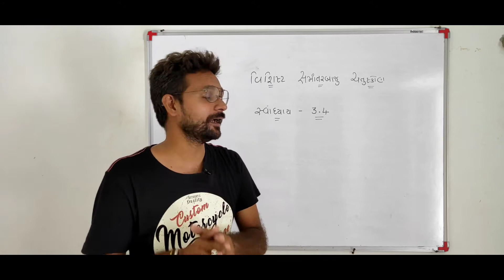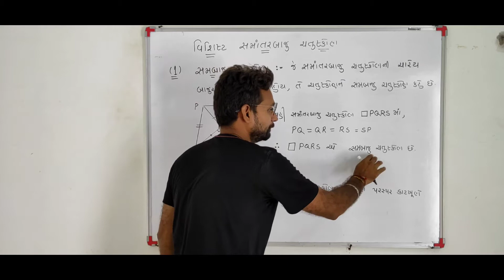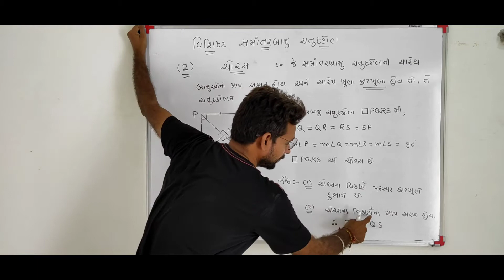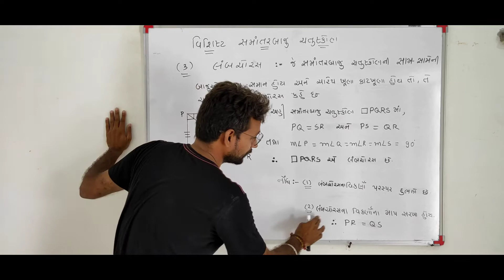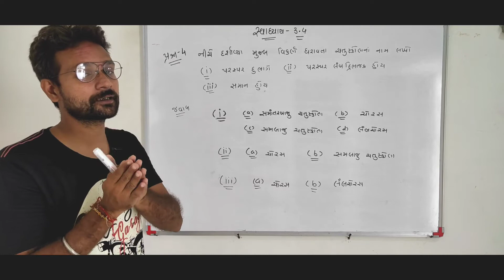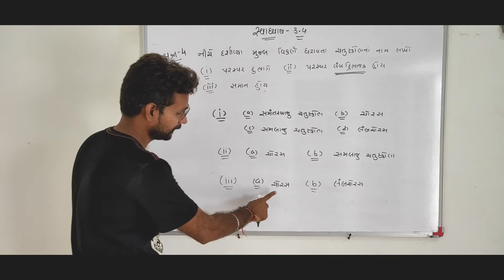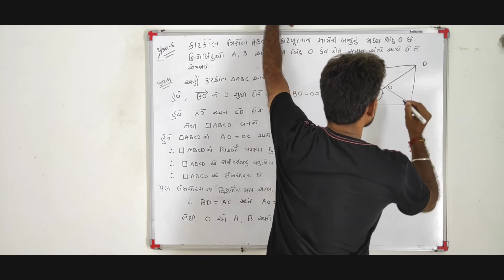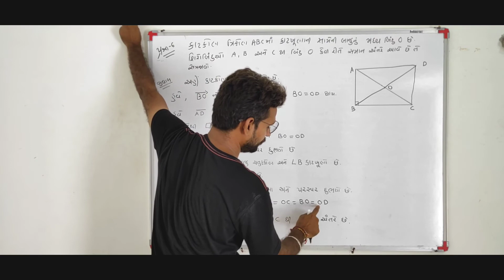Std 8 Maths Ch 3 (ચતુષ્કોણની સમજ) Part 13 સ્વાધ્યાય 3.4 વિશિષ્ટ સમાંત્તરબાજુ ચતુષ્કોણ M4Manan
ચતુષ્કોણની સમજ

સ્વાધ્યાય 3.4

વિશિષ્ટ સમાંત્તરબાજુ ચતુષ્કોણ

NCERT

*ગણિત વિષય*

 *વિશેષ નોંધ*

ગણિત વિષય ના વિડિયો માટે વ્હોટસએપ ગ્રુપ માં જોડાવા માટે નીચે આપેલ લિંક ઉપર ક્લિક કરો

અથવા

 *આભાર*

ધોરણ 8 ગણિત પ્રકરણ 2 સ્વાધ્યાય 2.2,
ધોરણ 8 ગણિત પ્રકરણ 1 સ્વાધ્યાય 1.1,
ધોરણ 8 ગણિત પ્રકરણ 2 સ્વાધ્યાય 2.3,
ધોરણ 8 ગણિત પ્રકરણ 2 સ્વાધ્યાય 2.5,
ધોરણ 10 ગણિત પ્રકરણ 8,
ધોરણ 8 ગણિત પ્રકરણ 2 સ્વાધ્યાય 2.6,
ધોરણ 8 ગણિત પ્રકરણ 2 સ્વાધ્યાય 2.4,
ધોરણ 8 ગણિત પ્રકરણ 3 સ્વાધ્યાય 3.1,
ધોરણ 8 ગણિત પ્રકરણ 4 સ્વાધ્યાય 4.1,
ધોરણ 8 ગણિત પ્રકરણ 4 સ્વાધ્યાય 4.3
std 8 maths ch 1 ex 1.1,
std 8 maths ch 2 ex 2.2,
std 8 maths ch 1 introduction,
std 8 gujarati medium maths ch 1,
std 8 gujarati medium maths ch 2,
std 8 maths ch 3 ncert,
std 8 maths ch 1 ncert,
std 8 maths ch 1 practice set 1.4,
std 8 maths ch 1 part 3,
std 8 sem 1 maths ch 2,
std 8 sem 1 maths ch 1,
std 8 maths ch 1 swadhyay 1.2,
std 8 sem 1 maths ch 3,
std 8 maths ch 2 swadhyay 2.2,
std 8 sem 1 maths ch 2 2.2,
std 8 sem 1 maths ch 2 2.3
std 8 maths ch 1 ex 1.3,
std 8 maths sem 1 chapter 2,
maths std 8 ch 1,
maths std 8 ch 2,
std 8 maths chapter 3 introduction,
std 8 maths ch 4 swadhyay,
std 8 maths ch 4.1,
std 8mathschapter4exercise 4.1,
std 8 maths chapter 4 in gujarati,